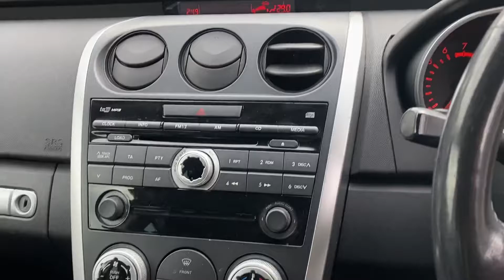Разборка Mazda - CX-7 2007-2012, 2.3 (VIN: JMZER893600111651) LG58TFN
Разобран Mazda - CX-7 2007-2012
Основные характеристики:
Год выпуска: 2008
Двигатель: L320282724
Объём двигателя: 2.3
Тип двигателя: Бензин
Коробка передач: КПП 6-ст.мех 4х4 (МКПП)
Кузов: Универсал
Смотри каталог запчастей Mazda - CX-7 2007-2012 на :
⏰ Режим работы колл-центра:
08:00 – 20:00 – ежедневно

Для наших покупателей:
- бесплатная доставка;